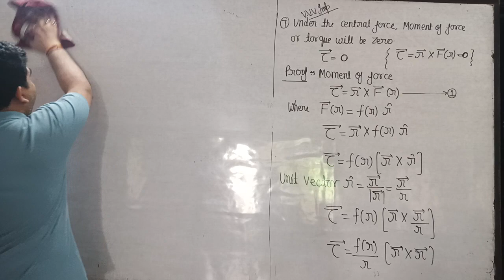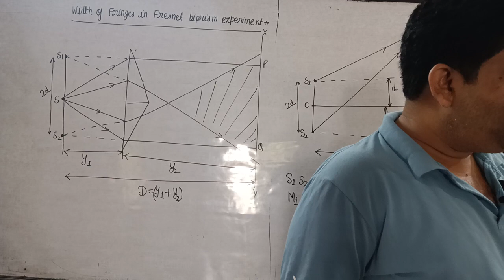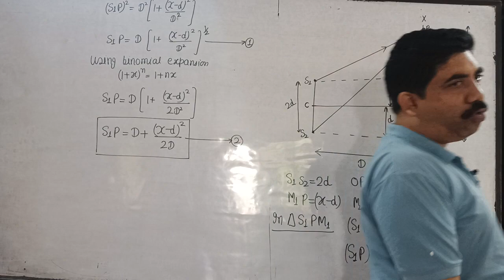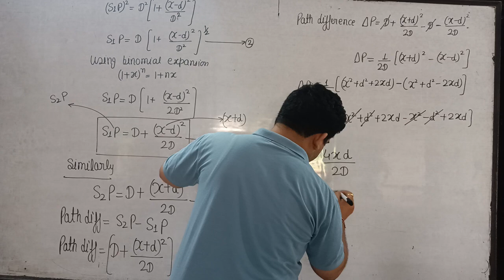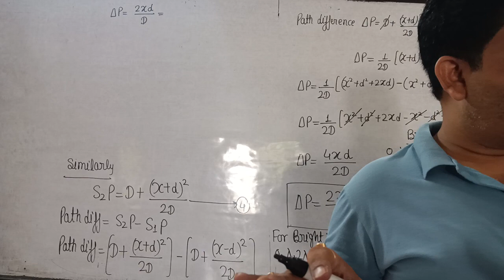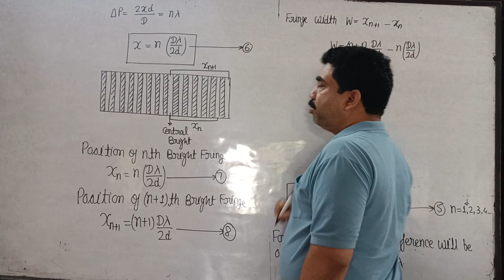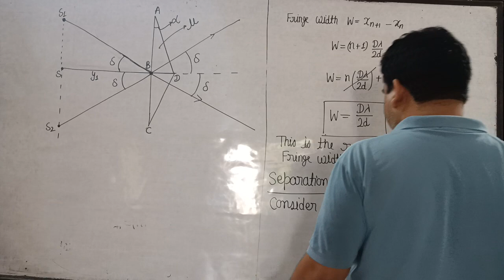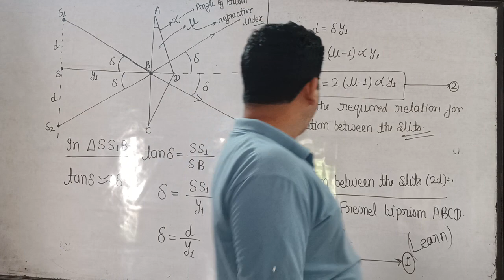second class of Fresnel biprism